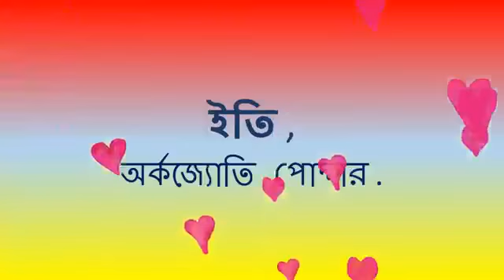Tribute to dong hyun do